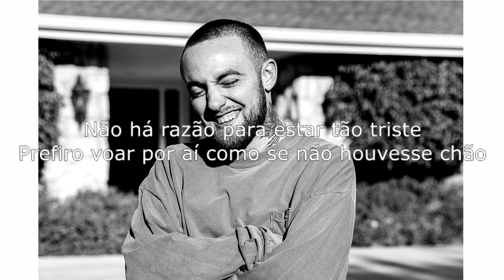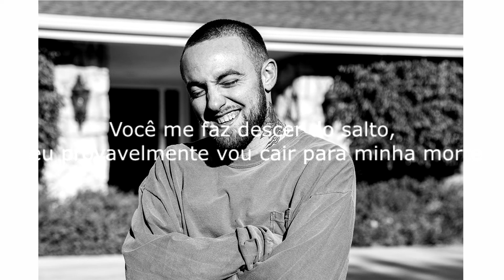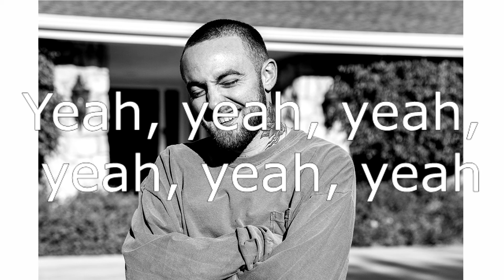Mac Miller - Hands (Tradução)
Legenda por: Marcos Tarelov

Yeah, why don't you wake up from your bad dreams?
When's the last time you took a little time for yourself?
There's no reason to be so down
Rather fly around like there's no ground
And I, I bet you wish you hadn't ate
'Cause carrying this weight'll break your glass knees
Yeah, don't need no chauffeur, fuck the backseat
No, I stay behind the wheel and never half-speed

Get the fuck out of my car, this ain't a taxi
They love to see me lonely, hate to see me happy
Call me what you want, she call me daddy
Got a knack for gettin' nasty, every day we keepin' tally, yeah
Ooh, it's true I want it badly
Hit the zoom, I be movin' like a athlete
(Now concentrate) No reason to be that upset
I'm busy trippin' 'bout some shit that still ain't even happen yet
I keep it honest as honesty gets
Don't know why I'm always talkin' if I'm not makin' sense
I've spent my life livin' with a lot of regrets
You throw me off my high horse, I'd probably fall to my death
(Bad behavior) It's obvious you're not on your best
I might just pull your card if it's on top of the deck
Give me, give me what I need and then I'm onto the next
That's what we callin' cause and effect